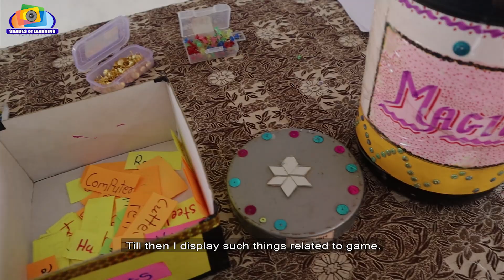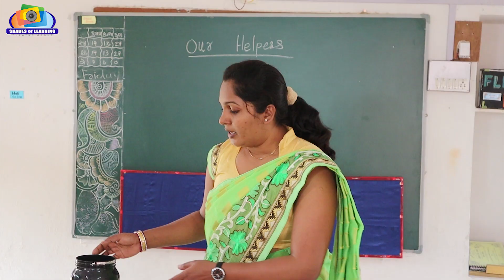OUR HELPERS | English Language Game | Language Activity | teach Our Helpers | Innovative Teaching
Hi Friends..

About this Video :
Word Cone. The video shows  one of the interesting English Language Game in general as well as English language  activity in particular. The video shows with Playing Game teacher can easily  teach kids about our helpers in classroom and make his or her classroom live and interactive.
Our National Award Winning Innovative Educational Idea :
[One of our Idea "English Carrom" won ZIIEI National Level Innovative Educational Award, New Delhi which shows the Easy way to teach and recall spellings for kids.
English Carrom got 1st Rank @ District Level Innovation Fair The Idea will present @ State Level Innovation Festival in Gujarat. (GCERT, NAVTAR & I to We)